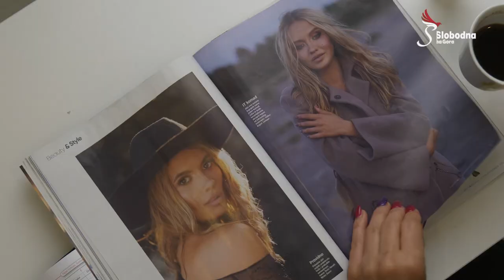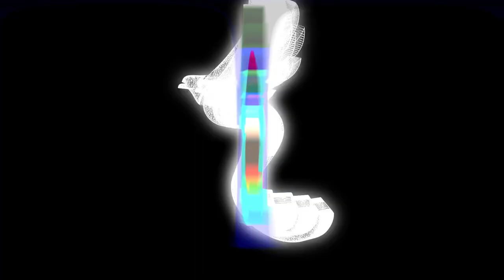Dajković: Evo kako izgleda klasičan DPS direktor!